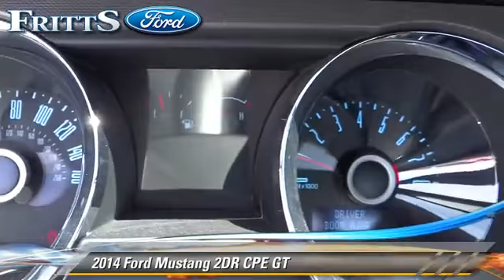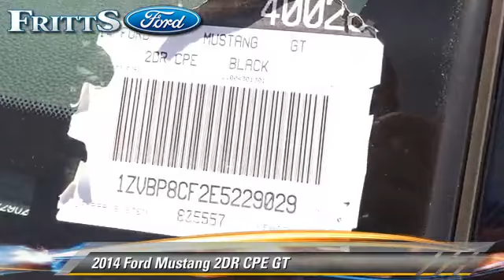Fritts Ford, Riverside CA 92504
Fritts Ford

- new, RIVERSIDE, CORONA, SAN BERNARDINO, MORENO VALLEY, FONTANA

[DFIN:3:2970022:I:2125:DCBEC4C9:f3c24f7e40e9ffa7e81d1eb58c8c4785]